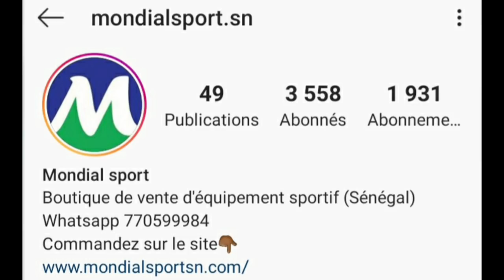SADIO MANÉ : LES NOUVEAUX DÉFIS DE MANÉ SAISON 2020-2021 : CAN 2022, TRIPLÉ LIVERPOOL, SOULIER D'OR